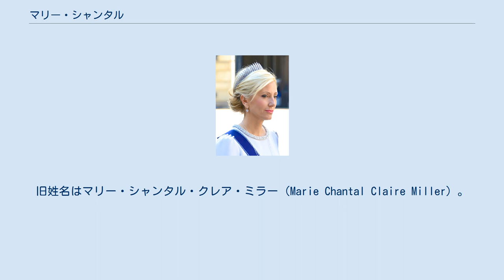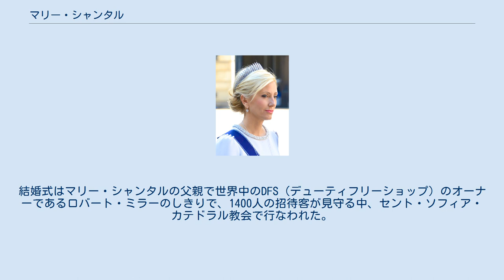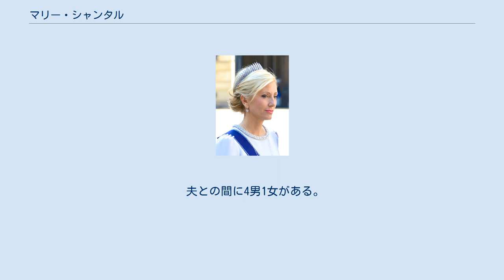マリー・シャンタル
マリー・シャンタル（Marie Chantal, 1968年9月17日 - ）は、旧ギリシャ王国の王太子パウロスの妻。
ギリシャのプリンセスの称号を持つ。
絵本作家、イラストレーター、子供服のデザイナーでもある。
旧姓名はマリー・シャンタル・クレア・ミラー（Marie Chantal Claire Miller）。
 アメリカのDFSグループの創業者で香港の投資会社サーチ・グループ会長である富豪ロバート・W・ミラーの次女。
母は、エクアドル人の建設作業員の娘マリア・クララ・ペサンタス。
姉のピア（石油王クリストファー・ゲティの先妻）、妹のアレクサンドラ（デザイナーのダイアン・フォン・ファステンバーグの一人息子アレクサンドルの先妻）と合わせて「ミラー三姉妹」として知られる。
 ロンドンで生まれ、10歳まで香港で育った。
姉妹で5年間スイスのル・ロゼで学んでいる。
1982年にパリのインターナショナルスクール、エコール・アクティプ・ビラング（EaB）に転校、さらにニューヨークの女子校マスターズ・スクールに転校した。
ニューヨーク大学で芸術史を学んだ（のちにジョージタウン大学で学ぶパウロスを追いかけるために中退し、ジョージタウン大学近くの美術学校へ転校した）。
 1992年に父親の取引先の紹介でパウロスと会い、ひと目惚れした。
1994年のクリスマスの日、スイスの高級スキーリゾート地、グスタードでプロボーズを受ける（当地にはミラー家の別荘がある）。
 ローマンカトリックからギリシャ正教会に改宗するため、正教会のコンスタンディヌーポリ総主教であるヴァルソロメオス1世の祝福を受けにトルコのイスタンブールにふたりで行き改宗した。
 1995年7月1日、パウロスとロンドンの聖ソフィア大聖堂で結婚した。
結婚式はマリー・シャンタルの父親で世界中のDFS（デューティフリーショップ）のオーナーであるロバート・ミラーのしきりで、1400人の招待客が見守る中、セント・ソフィア・カテドラル教会で行なわれた。
この前日には2日間にわたり、ケント州セブンオークで盛大なプレ・パーティが行なわれ、式後にはハンプトン・コート宮殿でミラー夫妻主催のランチバーティが開かれた。
ミラーは式とバーティのために800万ドルをかけ、持参金に2億ポンドを持たせたと言われている。
 2000年、「Marie Chantal LLC」という子供服のブランドを設立した。
アメリカやロンドン、アテネの高級デパートに出店している。
 2011年、マリー・シャンタルはアメリカ合衆国の市民権を放棄した。
 夫との間に4男1女がある。